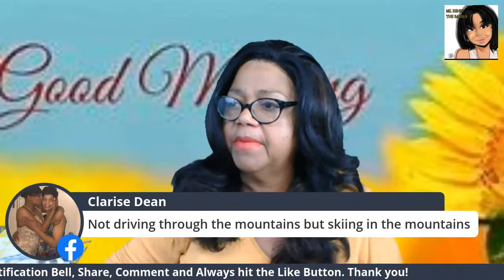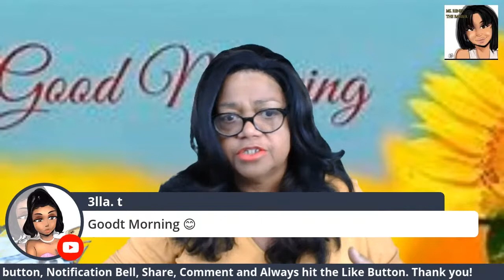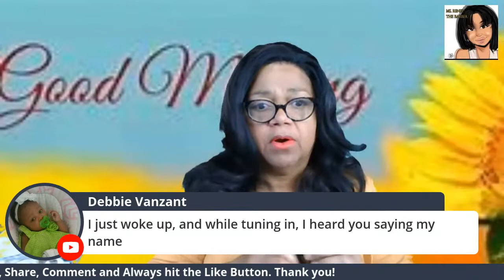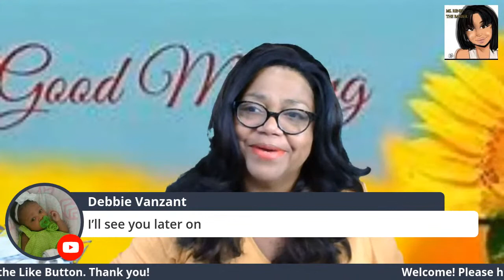It's Tuesday Morning 06 02 2020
Join me live for prayer, chat and shout out